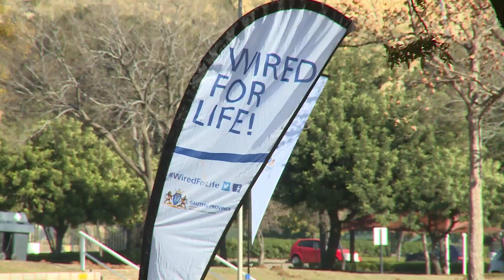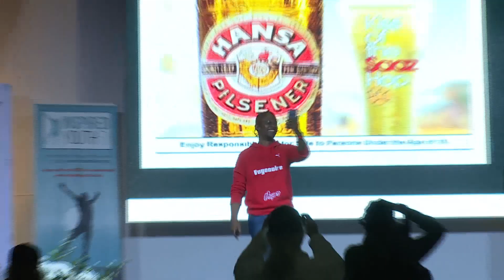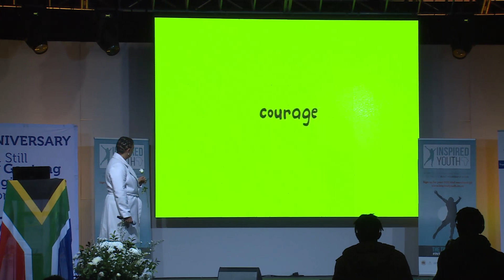Inspired Youth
To commemorate Youth Day we highlight the Inspired youth movement